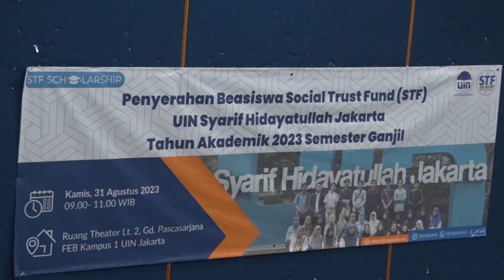STF UIN Jakarta Kembali Serahkan Beasiswa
Lembaga sosial kemanusiaan Social Trust Fund (STF) UIN Syarif Hidayatullah Jakarta kembali mendistribusikan bantuan dana Beasiswa Pendidikan Semester Ganjil 2023 kepada mahasiswa penerima dari berbagai fakultas di lingkungan UIN Jakarta. Selain mahasiswa program sarjana, bantuan beasiswa juga diberikan bagi para mahasiswa program pascasarjana.

Pemberian beasiswa dilakukan langsung oleh Direktur STF UIN Jakarta Prof. Amelia Fauzia MA Ph.D di Ruang Theater Lantai 1, Gedung Sekolah Pascasarjana Fakultas Ekonomi Bisnis, Kamis (31/08/2023). Turut hadir sejumlah perwakilan donatur seperti Pimpinan Baznas Rizaludin Kurniawan dan pendonasi program beasiswa Husni Rahim Scholarships for Teachers Education Prof. Dr. Husni Rahiem MA.

Dalam sambutannya, Profesor Amelia mengungapkan, bantuan beasiswa yang diberikan bersumber dari donasi banyak pihak yang mempercayakan pengelolaan dan pendistribusiannya bagi mahasiswa sasaran. Untuk itu, ia berharap mahasiswa penerima beasiswa bisa betul-betul mengikuti studinya dengan baik.

Guru besar Sejarah Islam Fakultas Adab dan Humaniora ini menambahkan, sejak didirikan pada 2012 lalu, lembaga sosial kemanusiaan STF berfokus pada pemberian dukungan bagi mahasiswa yang terkendala biaya perkuliahan. Hingga kini, jumlah mahasiswa yang dibantu melalui aksi filantropi publik juga terus diupayakan bertambah mengingat banyaknya mahasiswa yang perlu dibantu.

“STF sudah berkembang sangat pesat. Kita fokus kepada beasiswa karena sesuai dengan tagline STF yaitu kebaikan, berderma untuk mengubah dunia” jelas Prof Amel

Profesor Amelia menambahkan, pendidikan di berbagai negara merupakan jalan terbaik bagi generasi muda dalam meningkatkan kualitas kehidupan mereka di masa depan. Kendati begitu, tidak jarang mereka kesulitan mengakses karena kendala ekonoi.

Untuk itu, ia meyakini jika beasiswa yang diberikan menjadi jalan terbaik dalam menopang ikhtiar mahasiswa mengukir masa depannya. Sedang bagi mahasiswa penerima, ia berpesan agar para mereka melaksanakan studi sebaik-baiknya sebagaimana harapan mereka sendiri maupun pendonasi.

Pada Semester ini Profesor Amel menyampaikan tak kurang dari 25 Beasiswa Prestasi digulirkan oleh STF. Beberapa diantaranya hasil kolaborasi dengan BAZNAS Pusat, Husni Rahim Scholarships for Teachers Education, Program Beasiswa Profesor Nabilah Lubis, Profesor Azyumardi Azra Scholarship, dan Beasiswa Difabel.

“Ada 8 mahasiswa penerima Husni Rahim Scholarships for Teachers Education, untuk beasiswa Prof Nabilah Lubis sebanyak 7 orang” imbuhnya.

Selain itu, Direktur STF juga mengatakan ada 4 orang mahasiswa penerima Beasiswa Profesor Azumardi Azra dan 2 orang mahasiswa penerima beasiswa difabel. Ia menyampaikan bahwa pemberian beasiswa difable ini menunjukan bahwa STF mencoba mengangkat misi keadilan social.

Terkait bantuan beasiswa, Profesor Husni Rahim dan Ketua Baznas Rizaluddin Kurniawan menyambut baik penyaluran beasiswa yang dilakukan STF UIN Jakarta. Keduanya berharap dana donasi publik yang dititipkan menjadi beasiswa bagi para mahasiswa membutuhkan bisa membantu para mahasiswa sasaran.

Profesor Husni Rahim juga berperan agar para mahasiswa melaksanakan studi sebaik-baiknya. Menurutnya, pendidikan menjadi salah satu jalan utama dalam meningkatkan kualitas hidup mereka.

“Jalan yang paling mudah untuk menaikan derajat dan kehidupan kita ke yang lebih tinggi adalah dengan pendidikan. Manfaatkan belajar sebaik mungkin, manfaatkan teknologi, cari peluang dan ingat anak -anakku limited is unlimited. Dalam keterbatasan ada peluang yang lebih besar,” pesannya.

Awan Aditya, salah seorang penerima beasiswa difabel STF UIN Jakarta, mengaku sangat senang karena dengan adanya bantuan dari STF. Dengan beasiswa, mahasiswa semester 7 Fakultas Ilmu Tarbiyah dan Keguruan ini mengaku sangat terbantu dalam menyelesaikan studinya.

Jihan, rekan Awan sesama penerima beasiswa difabel STF UIN juga mengungkapkan terimakasih atas bantuan beasiswa yang diterimanya. “Saya berterimakasih kepada pihak STF UIN Jakarta karena sudah membantu memberikan beasiswa karena ini sangat berguna dan berharga buat teman-teman” ujar mahasiswi Fakultas Ilmu Tarbiyah dan Keguruan ini.

Jihan juga berharap dengan bantuan Beasiswa dari STF, ia dapat menyelesaikan perkuliahan sehingga bisa menjadi pendidik dan meneruskan studi lanjut program Magister.